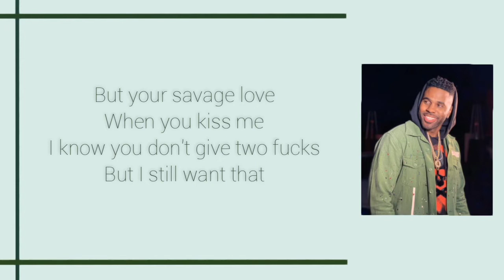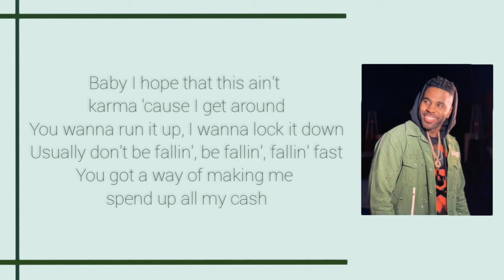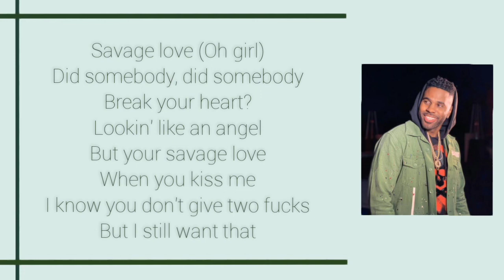Jason Derulo-Savage Love (Lyrics) VIRAL TIKTOK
Savage Love (lirik)
Savage Love (lirik)
Savage Love (lirik)